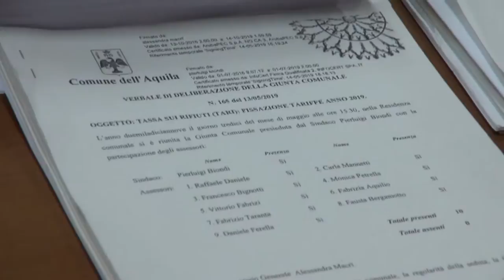L'Aquila. Per l'opposizione due anni di nulla al governo della città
Due anni di nulla. Così l'opposizione bolla i primi due anni di governo di Biondi